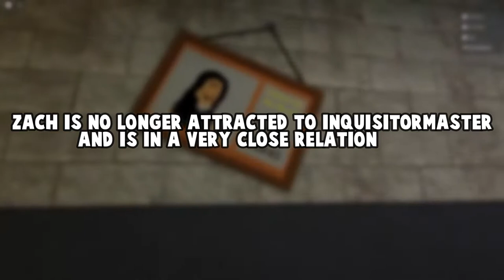DARK SECRETS ABOUT THE Z SQUAD! (OH NO!)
Do you know about this? THE Z SQUAD"S DARK SECRETS!! OH NO!

ALSO, make sure to turn on our post notifications so you never miss an upload from us!

Upload Schedule:
Tuesday
Friday
Saturday